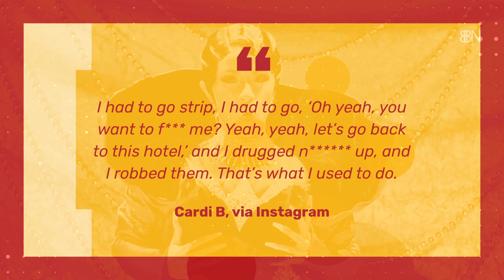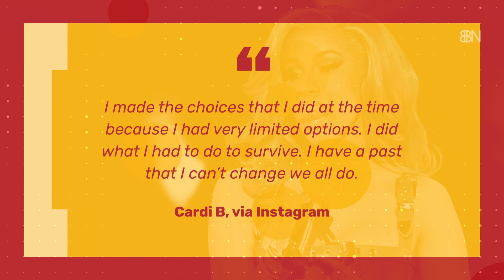This Is What Cardi B Did Because She Supposedly Had No Other Options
The streets are rough, but there are always other options then that!